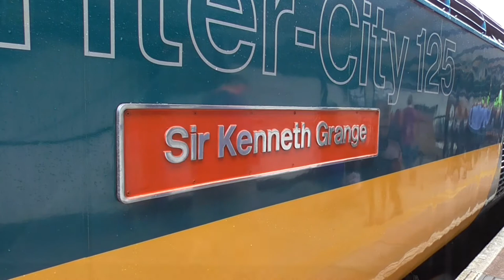43002 arrives into Gloucester with the 11.14 to London Paddington. 21/05/2016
43002 arrives into Gloucester with the 11.14 to London Paddington. 21/05/2016